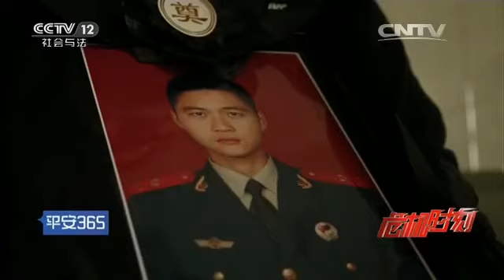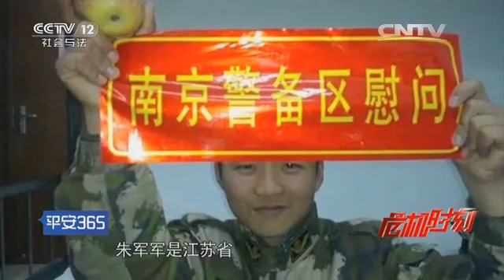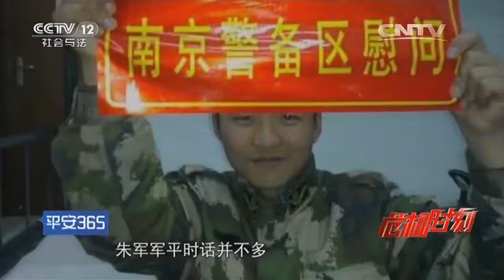危机时刻【平安365 20160604】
本期节目主要内容： 2016年4月25日，朱强见到他的哥哥朱军军，然而曾经熟悉的哥哥却变成了自己怀里的这张照片，朱军军是江苏省靖江中队的一名战士，安徽省淮南市人，今年26岁。6年前，父母将他送往消防部队接受锻炼，作为消防兵，朱军军和战友们平均每天要接10多个警。然而，就在4月22日这天，他接警出去后，却再也没有回来。2016年4月22日上午9点13分，江苏靖江的德桥仓储有限公司发生爆炸，意外发生了，着火的2号中转站管道被大火烧裂了一个口子，在朱军军的掩护下战友们都转移到安全区域。但朱军军却失去最佳逃生时间。牺牲是军人的付出，但朱军军的战友们知道眼下更重要的是夺下这场战役的胜利。